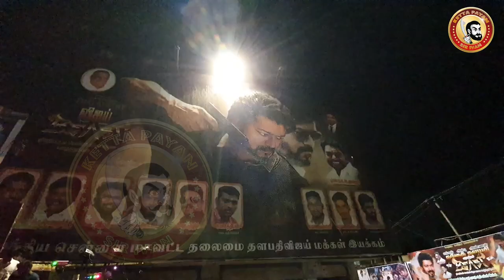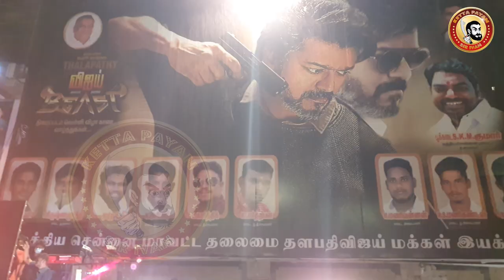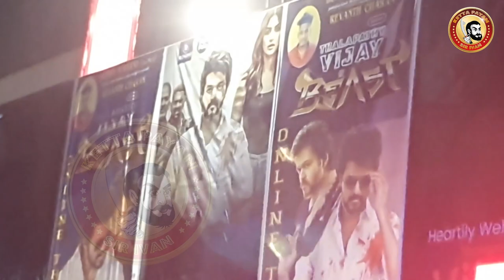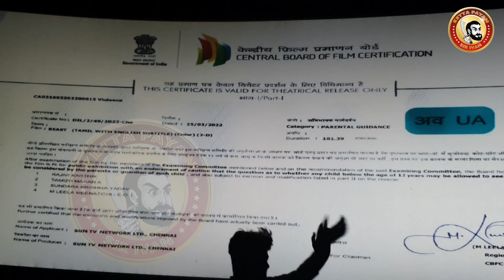BEAST Theatre Response | கடுப்பால் தியேட்டரை தாக்கிய விஜய் வெறியர்கள் | Theatres Attack | Beast Flop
பீஸ்ட் ஊத்திக்கிச்சி | தியேட்டரை உடைத்த Fans

Vijay Fans Atrocities in Theatres...BEAST FLOP
பீஸ்ட் முதல் நாள் முதல் காட்சியில் விஜய் ரசிகர்கள் செய்த அட்டகாசங்கள்...
தியேட்டர்களில் VIJAY ரசிகர்கள் குத்தாட்டம்...
BEAST தியேட்டரை  கிழித்து தொங்க விட்ட Vijay ரசிகர்கள்
Beast FDFS Celebration at Rohini Theatre

KGFChapter2 PrashanthNeel Vijay YashFANS SrinidhiShetty RaveenaTandon and PrakashRaj.

Beast theatre public review,
Beast theatre review, Beast theatre response,Beast its prasanth review, Beast  movie reviews,
Beast public review, Beast review, Beast movie review, Beast movie public review,
Beast tamil movie review,Beast review public,Beast movie review public,
Beast review tamil talkies, tamil talkies review Beast, Beast review by prasanth,
Beast review memes,
Beastreview meme, Beast meme review,Beast movie meme review, Beast meme reviews,
Beast review in tamil public, Beast reviews, Beast public reviews,
Beast tamil movie reviews, Beast tamil movie public reviews, Beast public review today,
Beast public review in rohini theatre,